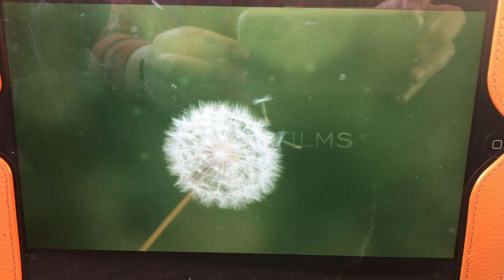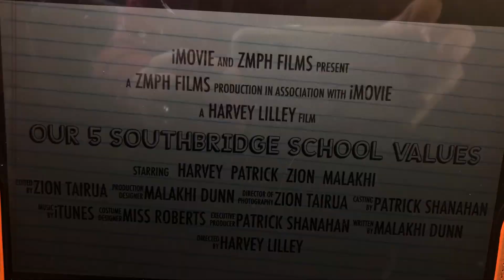Zion Malakhi Patrick Harvey Values Movie